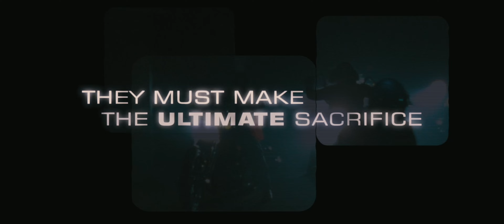[21:9] The Expendables (2010) Ultrawide 4K Trailer (Upscaled) | UltrawideVideos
Official The Expendables Trailer

21:9 Monitor
21:9 Smartphone